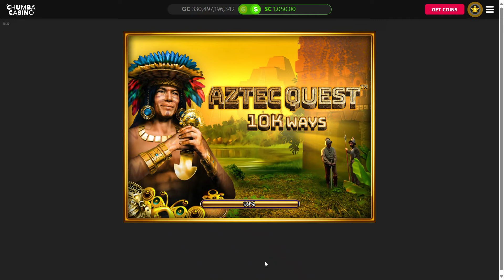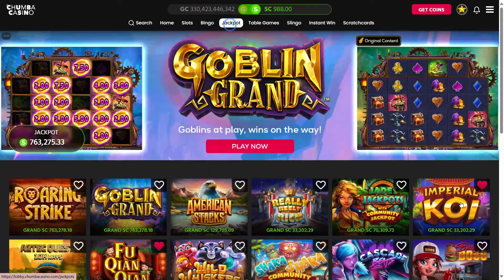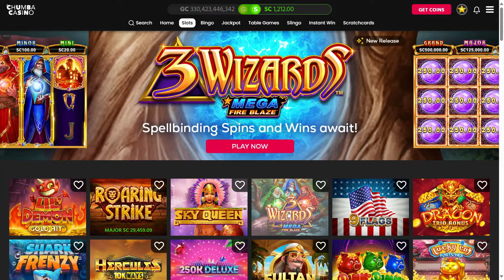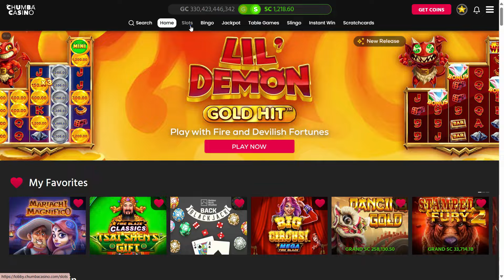CHUMBA🚨THE WOO HOO GIRL HAS BEEN FOUND😂QUESTION AND ANSWER SERIES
Let's play chumba and answer some questions I have been asked. If you have a question put it in the comments. Maybe I will answer yours next. I appreciate you watching.